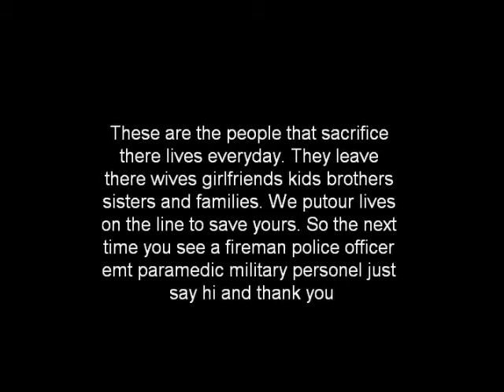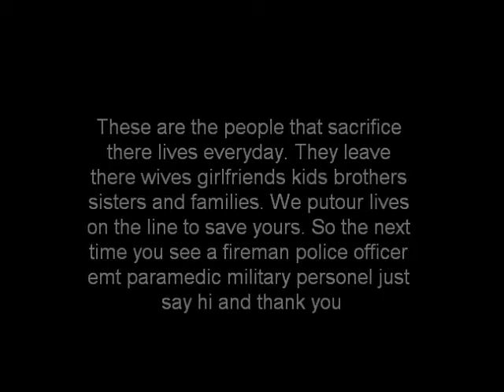My Movie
fire house 3